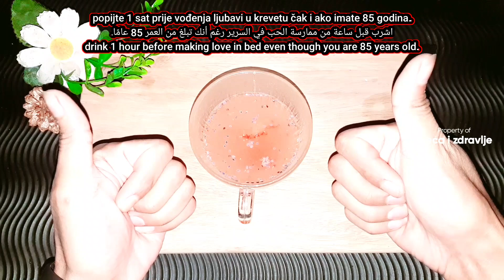Jeste li slabi i stari isprobajte ovaj prirodni recept s jagodama! Sreća je skupa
# Sreća i zdravlje
# Zdravlje
# Prirodnilijekovi